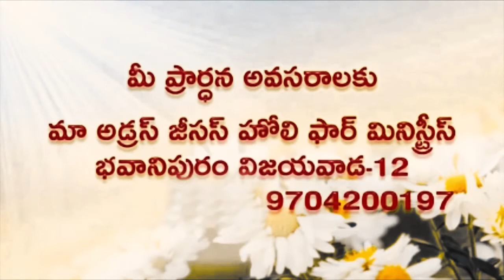Deevena Sandesalu || Pastor Paul Prasad Garu August 2nd msg